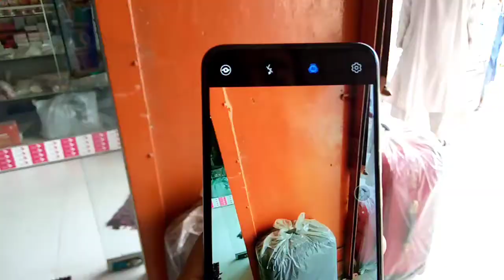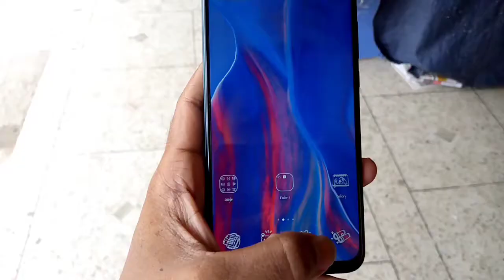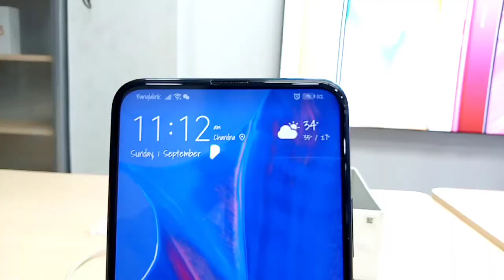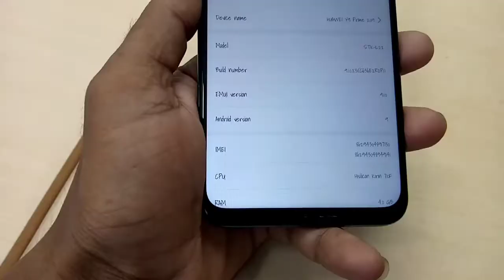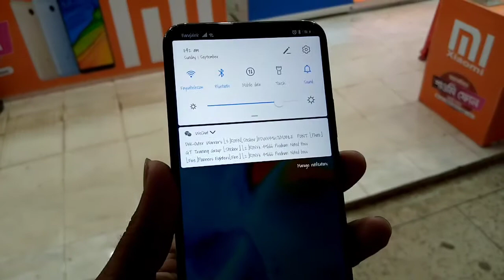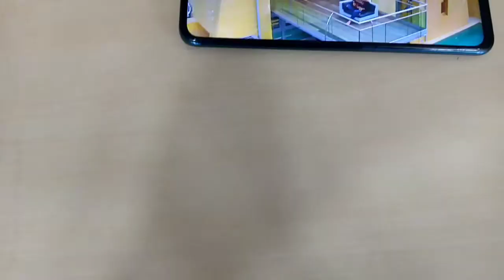Huawei Y9 Prime 2019.First 16MP Pop-up Selfi Camera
Here is Huawei Y9 Prime 2019 full bangla review for you.I hope this video will help  to dicided you should buy or not??

₹Android Pagla₹